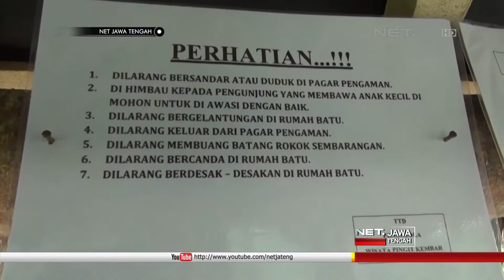NET JATENG - PESONA RUMAH DIATAS BATU